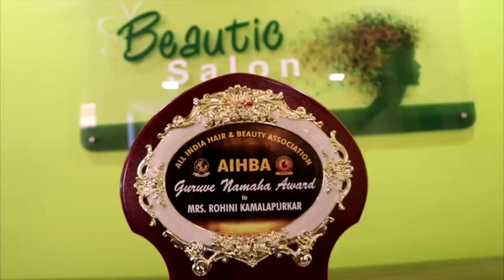MRS. ROHINI KAMLAPURKAR GOT AWARDED FOR BEST BEAUTICIAN IN KALBURAGI, SINCE 35 YEARS | BEAUTIC SALON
MRS. ROHINI KAMLAPURKAR GOT AWARDED FOR BEST BEAUTICIAN IN KALABURAGI ( SINCE 35 YEARS )
BY AIHBA - ALL INDIA HAIR & BEAUTY ASSOCIATION, ( GURUVE NAMAHA AWARD ) IN BANGALORE